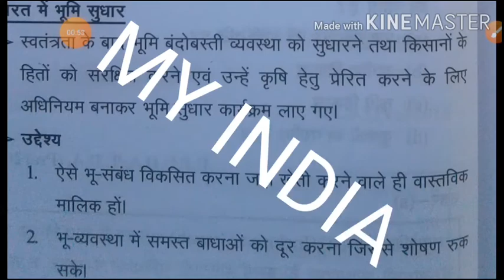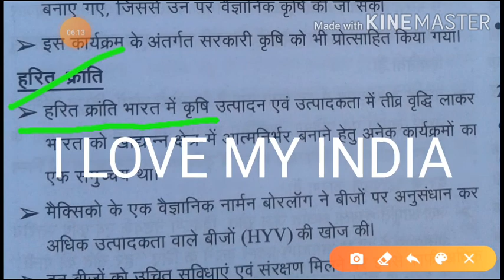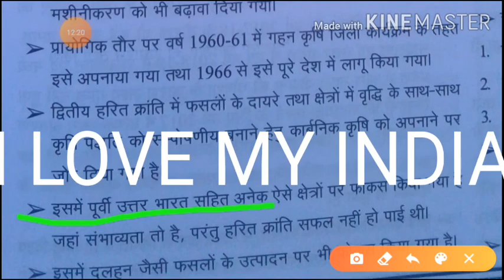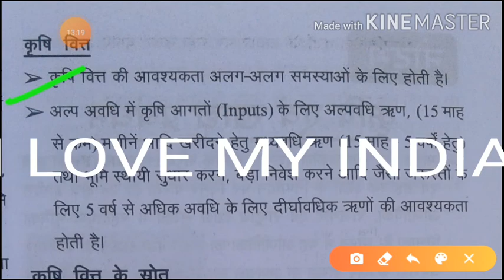INDIAN ECONOMY😠 मे कृषि 😡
New south moves cid crime petrol motu patalu bandhu aur budabak bandu aur budabak prayag raj movies shaktiman juniyar ji motu patalu CID DAYA JHASHI KI RANI MOTU AUR PATALU BANDU AUR BUDABAK COORTYN MICIMOUS TOM AND JEERY JANGUL BOOK NEW SOUTH HORROR MOVIES BALIBOOD MOVIES SUSHANT SINGH MOVIES SUSHAT SINGH RAJAPUT MOVIES BOLIBOOD MOVIES MAHOBATE MOVIES SHOLE MOVIES Shole movies shole moves abara ka dabara movies harror movies animation moves new south moves rudaramadevi moviesall movies jhashi ki rani krime petrol malagudi dhej rk narayad bahubali movies bahubali 2 novies bahubali 3 movies bhahubali 3 movies the mumy return halibood movies balibood movies dhachr bharati movies  harror movies crime petrol pubji game china movies new china movies action juction movies all tarak mehata ka ulata chasma xxccccccccc khan PRadav mukharji died in  84 age bjp pradav mukharji died